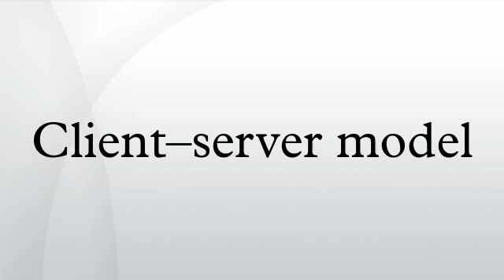Client–server model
The client–server model of computing is a distributed application structure that partitions tasks or workloads between the providers of a resource or service, called servers, and service requesters, called clients. Often clients and servers communicate over a computer network on separate hardware, but both client and server may reside in the same system. A server host runs one or more server programs which share their resources with clients. A client does not share any of its resources, but requests a server's content or service function. Clients therefore initiate communication sessions with servers which await incoming requests.
Examples of computer applications that use the client–server model are Email, network printing, and the World Wide Web.